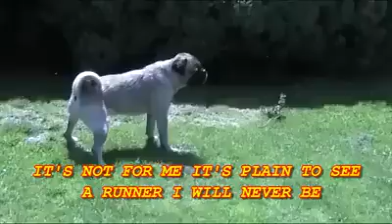Loca the special pug